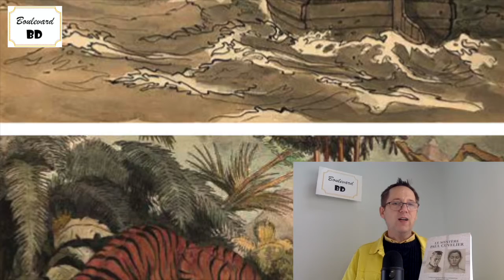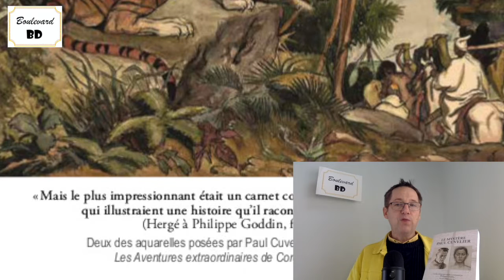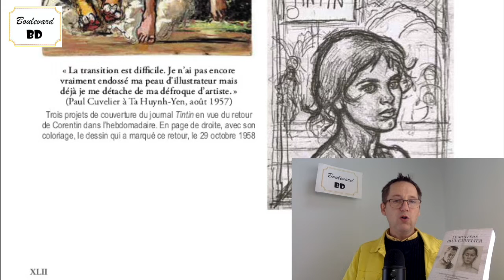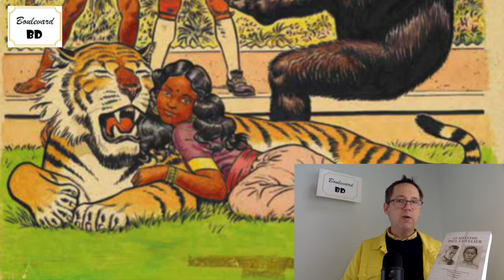Le mystère Paul Cuvelier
L'histoire d'amour passionnée entre Paul Cuvelier et Ta Huynh-Yen n'aura pas été sans conséquence sur l'œuvre de l'auteur. Muse et tourment, la vietnamienne n'aura pas ménagé le dessinateur. Les aventures de Corentin, Flamme d'Argent, Line, Wapi et Epoxy transpirent de leur relation tourmentée. Grâce à un travail d'orfèvre sur une correspondance d'une richesse incommensurable, Philippe Goddin et Martine Mergeay mettent en lumière un auteur majeur du Neuvième Art dont on parle trop peu.

Laurent Lafourcade

One shot : Le mystère Paul Cuvelier
Genre : Correspondances commentées
Auteur : Philippe Goddin, avec la collaboration de Martine Mergeay
Éditeur : Les impressions nouvelles
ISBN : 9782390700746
Nombre de pages : 616
Prix : 29 €

© Cuvelier - Les impressions nouvelles